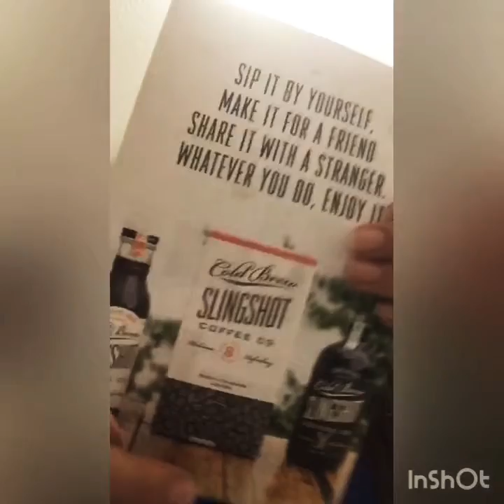Review of Banza pasta and ,slingShot